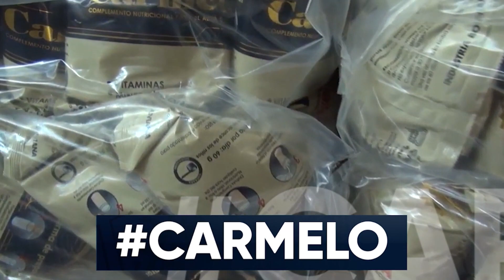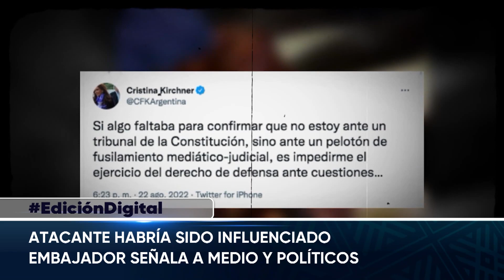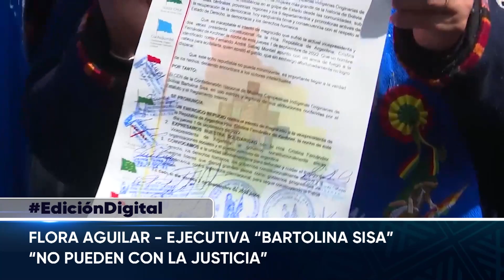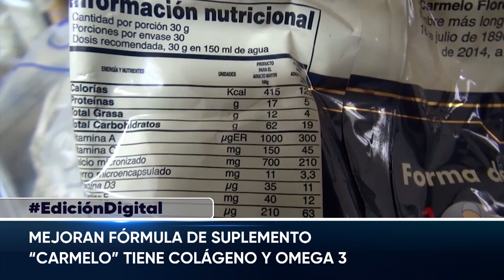Los hechos más destacados de esta media jornada (02. 09.2022)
👉🏽 Sea el mejor informado con BTVNoticiasDigital 📺
➡️El embajador de Argentina en Bolivia asegura que el atacante de Cristina Fernández de Kirchner pudo ser influenciado por medios y políticos.